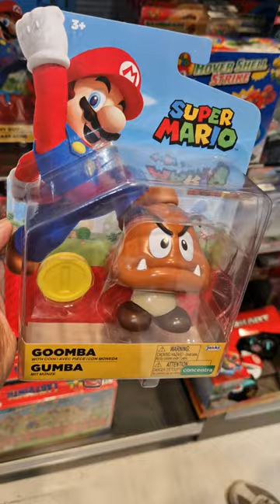SUPER MARIO GOOMBA Action Figure